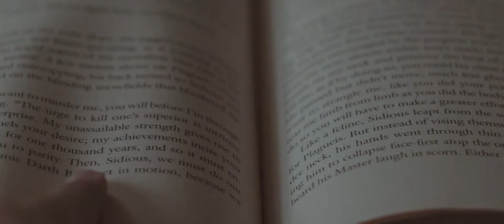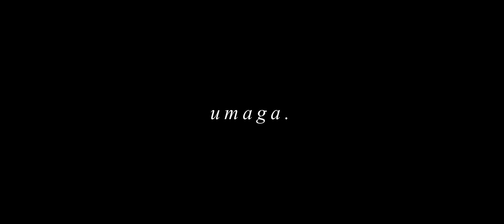umaga | sony a6400 b-roll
wanted to make a b-roll using my new camera (which is the sony a6400). i'm not an expert in the field of film but i tried me best !

sony a6400
50mm f/1.8
edited in da vinci resolve